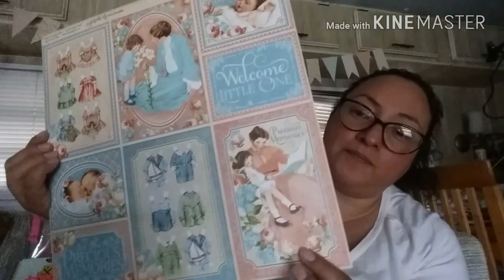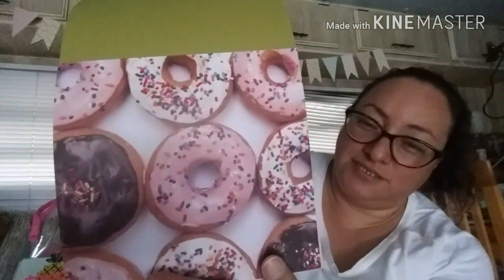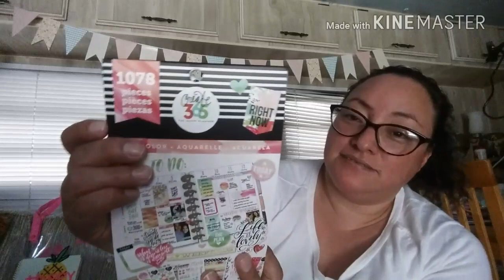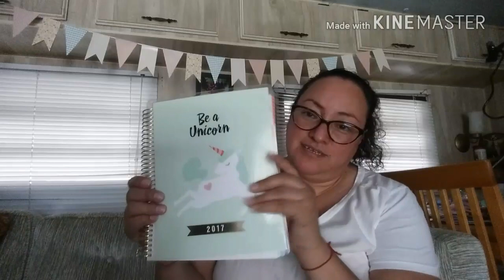Hola chicas !! Hay mini compras !!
Hola como estan yo he ando un poco perdida pero es por exceso  de trabajo muchas gracias por verme
Muchas gracias a las que me felicitaron por mi cumpleaños mil mil gracias